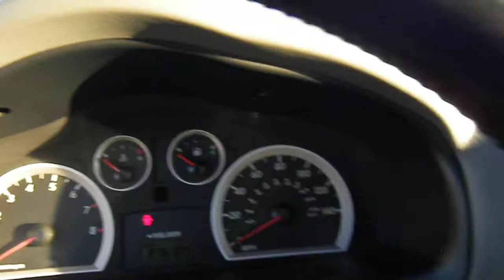2006 Hyundai Santa Fe, Stock# P8829A, Diepholz Auto Group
Runs mint! New Arrival... GLS, LOCAL TRADE, GREAT AUTOCHECK SCORE, SUNROOF, CRUISE CONTROL, POWER WINDOWS AND LOCKS, and much more.Hyundai has outdone itself with this muscular Vehicle!! ===ADDITIONAL DISCOUNTS available for Internet Buyer, big savings possible. For more details and discount info, email MATT SEARS at or call (or text message) .PLEASE call in advance to check availability, vehicles move very quickly.